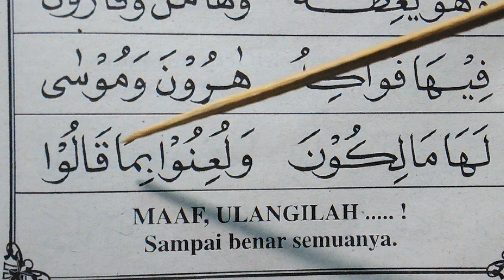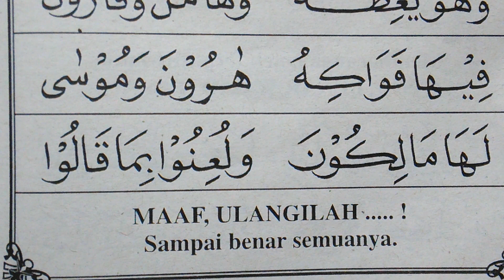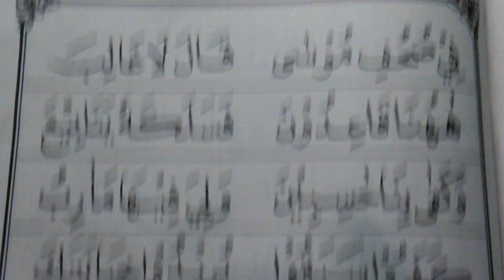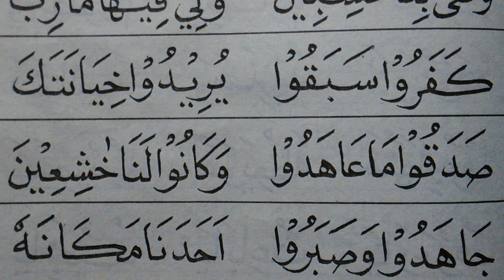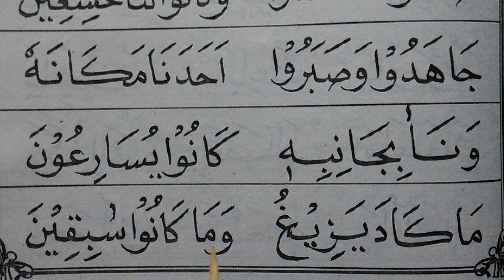BELAJAR IQRO.PELAJARAN 53..sangat pelan dan di ulang ulangi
Iqra 3 hal 26-27